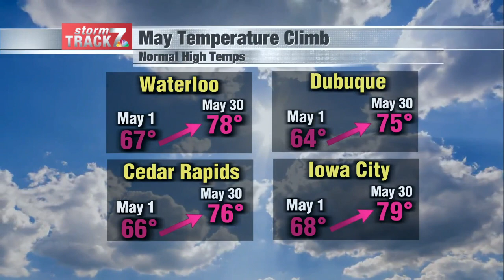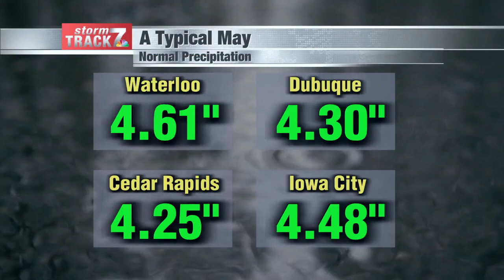May Weather Preview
Let's take a look at what is in store for Eastern Iowa this month.